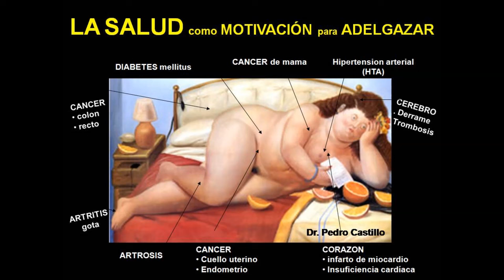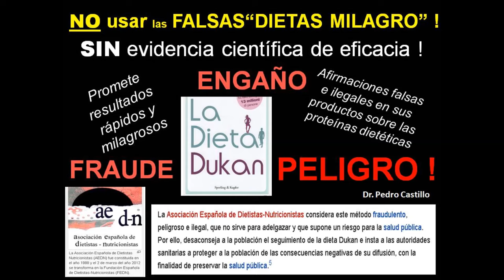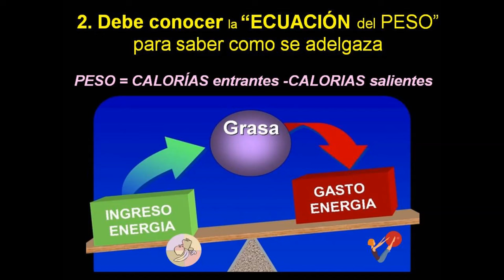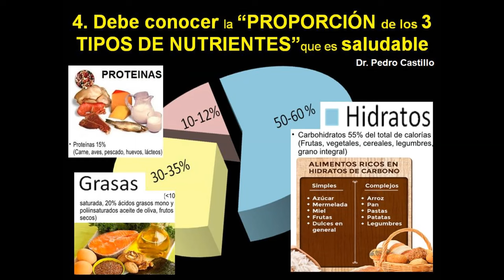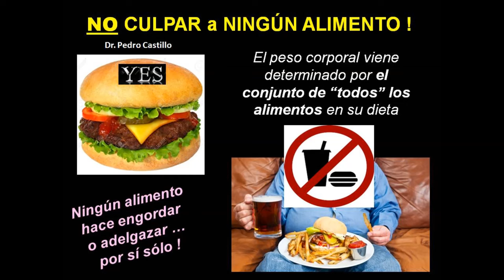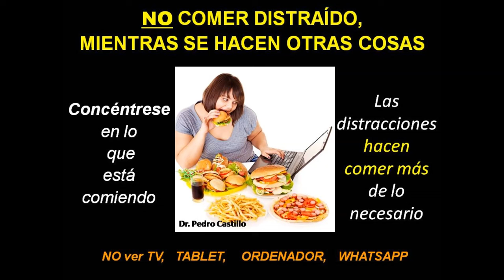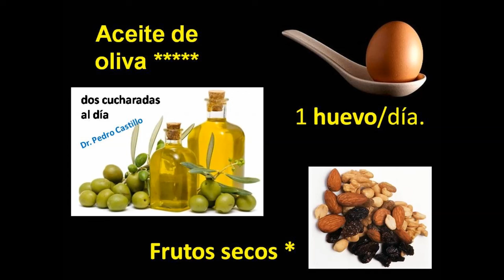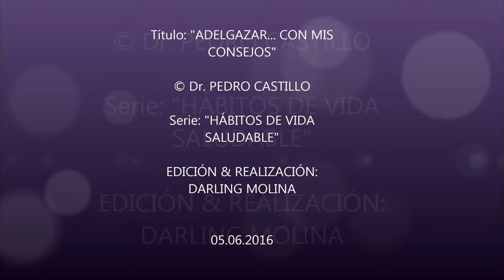🌸ADELGAZA para SIEMPRE y sin EFECTO REBOTE 👍 I Pierde peso SIN DIETAS MILAGRO 📘 Dr. PEDRO CASTILLO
💚ASÓMBRESE ! -Forma más natural de perderpeso con una alimentación saludable y ejerciciofisico cambiando tu estilodevida Aprende habitossaludables para adelgazar

📘 Enlace del Libro (FIBROMIALGIA. Tratamiento Biopsicosocial. Superarla es posible) (Dr Pedro Castillo - Premio Nacional de Psiquiatría /SEPB)

🚩 Entra en GRUPO de FACEBOOK / FIBROMIALGIA ESPAÑA 💥 Club Bio Psico Social del Dr Pedro Castillo

• ¿Qué 4 conceptos debe CONOCER antes de empezar?
• ¿Qué 10 errores debe EVITAR?
• ¿Quién le dice la VERDAD?
• ¿Quién le ENGAÑA? ¿Qué mensajes son falsos?
• ¿Qué funciona para adelgazar SIN RIESGOS para su salud?
• ¿Qué es PERJUDICIAL para su salud?
• ¿Cómo DISFRUTAR mientras adelgaza?
Me baso en lo que está CIENTÍFICAMENTE demostrado
• Doy las RECOMENDACIONES de MÉDICOS & NUTRICIONISTAS
• Tengo en cuenta lo que le conviene a SU SALUD a largo plazo